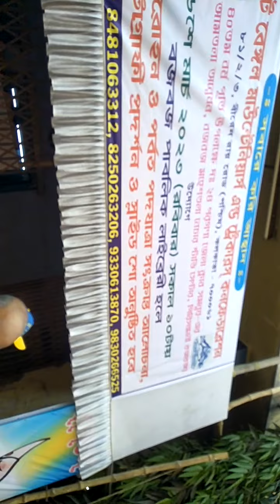budje budje public library hall a